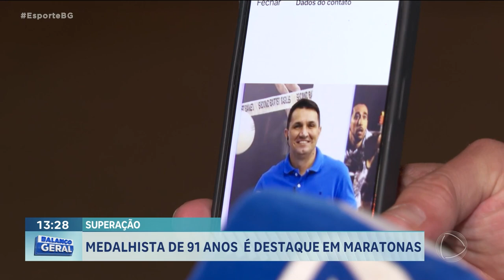SUPERAÇÃO: MEDALHISTA DE 91 ANOS É DESTAQUE EM MARATONAS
VAMOS MOSTRAR UMA HISTÓRIA DE SUPERAÇÃO. O SEU FRANCISCO DE 91 ANOS É MARATONISTA, E APESAR DA IDADE, AINDA COMPETE PELO BRASIL A FORA. O DOUGLAS FERNANDES MOSTRA TUDO PRA GENTE.